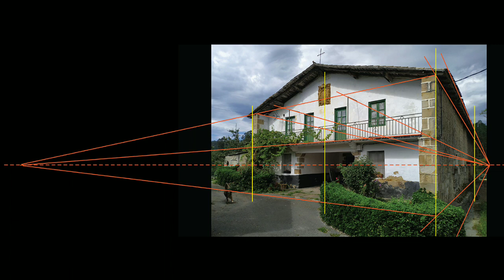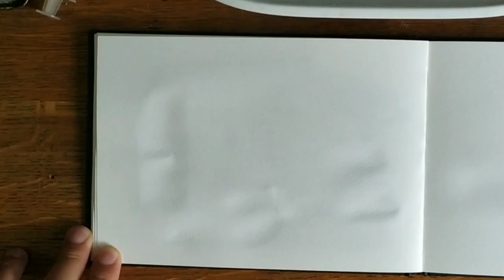Perspectiva frontal, con 1 punto de fuga, paso a paso. Front perspective, 1 vanishing point tutorial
Dibujo paso a paso de una fachada sencilla de un edificio vista desde el frente. Step by step sketch of a front view of a simple building.
Materials:
- Pencil and eraser.
- Sketchbook
- Unipin calibrated markers
- Winsor & Newton watercolors
Materiales:
- Lápiz y goma
- Rotuladores calibrados Unipin
- Cuaderno de dibujo
- Acuarelas Winsor & Newton
If you like my drawings and want to have them at home you can buy online in Amazon most of my books.
Si te gustan mis dibujos y quieres tenerlos en casa o regalarlos, puedes comprar online alguno de mis cuadernos de viaje, la mayoría online en Amazon.